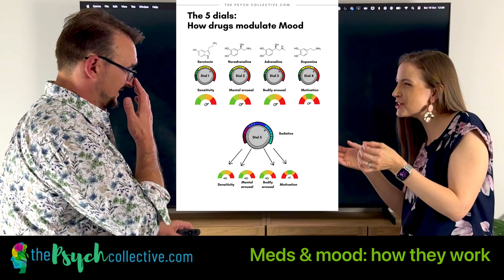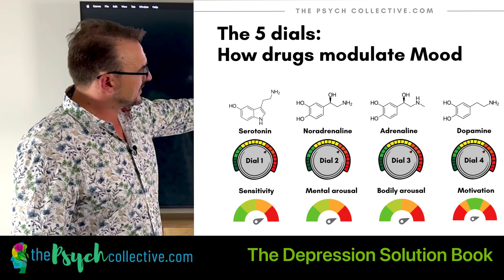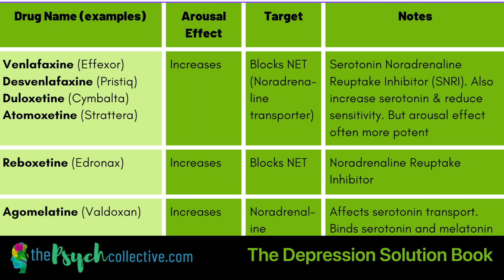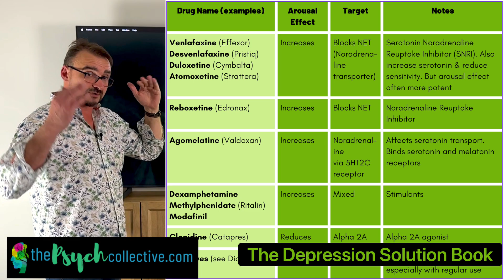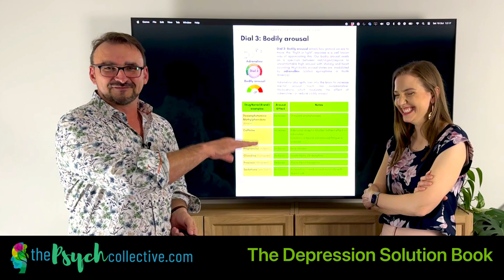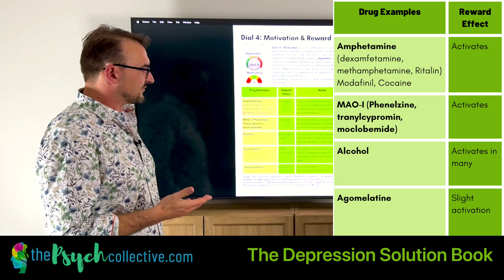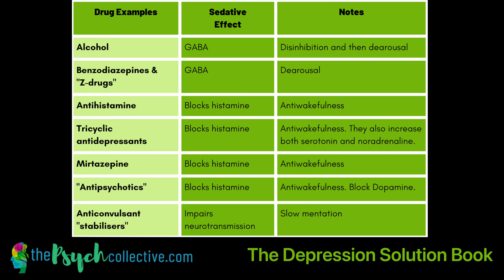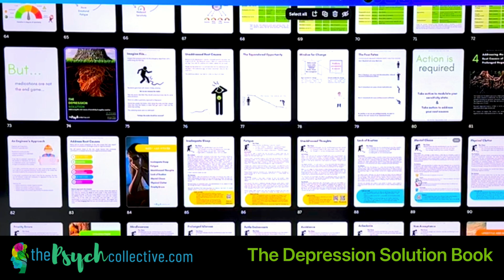Medications and mood. How the "antidepressants" work. THE 5 DIALS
Dr Al Griskaitis (psychiatrist)
Jess O’Garr (clinical psychologist)

In this video from ThePsychCollective.com we explore the intricate ways various medications impact mental health by influencing sensitivity, arousal, and motivation. This discussion is an extract from The Depression Solution, 📖 our latest book, where we explore (among other things) the nuances of antidepressants and their effects on mood without oversimplifying the topic.

We explain that antidepressants don't simply make you "less depressed" but tweak neurotransmitter systems to shift emotional and mental states. The talk highlights five "dials" that medications adjust:

1. Serotonin (Sensitivity): SSRIs (Selective Serotonin Reuptake Inhibitors) like fluvoxamine reduce sensitivity to emotional triggers, making the world feel less overwhelming. They interfere with serotonin recycling, keeping it available longer. Dr. Al discusses his preference for fluvoxamine due to its additional anxiety-dampening properties through sigma receptor effects. The key message is they modulate mood as a secondary effect of dampening sensitivity.

2. Noradrenaline (Mental Arousal): Medications like SNRIs (Serotonin-Norepinephrine Reuptake Inhibitors) increase mental alertness but can also heighten anxiety, particularly at higher doses. Dr. Al mentions reboxetine as a less common but effective option to enhance motivation without over-arousal, favoring its use selectively based on daily needs, avoiding it when anxious.

3. Adrenaline (Bodily Arousal): Stimulants and caffeine raise adrenaline levels, Dr. Al emphasizes that such heightened arousal can feel distressing. He discusses how beta-blockers like propranolol can help PTSD patients by calming physical panic symptoms, and clonidine can assist in managing hyperarousal and nightmares.

4. Dopamine (Motivation and Reward): Dopaminergic medications impact motivation but can lead to diminished natural enjoyment due to tolerance. Dr. Al touches on the concept of "dopamine fasting" to restore sensitivity to natural rewards, noting the challenges faced by individuals recovering from substance use disorders.

5. Sedatives (General Damping): Sedatives like benzodiazepines reduce all forms of arousal but carry risks of tolerance and withdrawal. Dr. Al prefers antihistamines over antipsychotics for sleep, due to fewer side effects. He highlights limited use (not every night) to prevent dependence, suggesting sustainable dosing strategies.

Throughout the talk, Dr. Al and Jess emphasize that medication can be a helpful tool but should not replace addressing root causes of depression. Medications provide symptom relief, but long-term solutions require deeper work on underlying issues. They concludes by encouraging viewers to explore these root causes through resources available on their website, highlighting that The Depression Solution book delves into practical approaches beyond medications to actually tackle things at a root cause level.

Visit ThePsychCollective.com under the "Resources" tab to learn more about The Depression Solution and explore further content on mental health and recovery strategies or download the book 📕